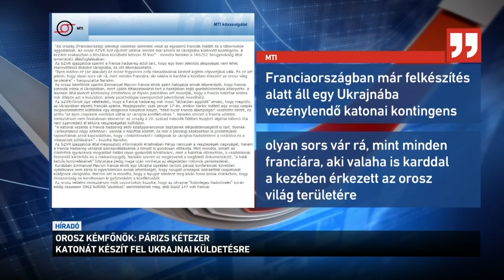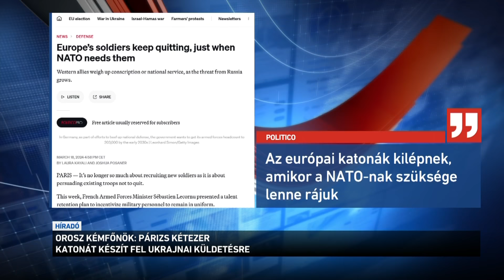Híradó 2024.03.20. 8:00